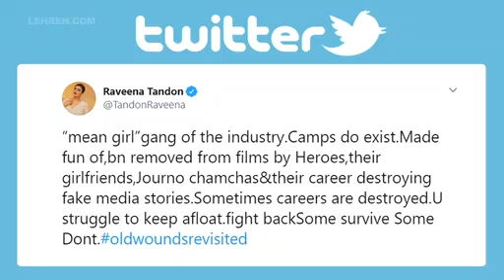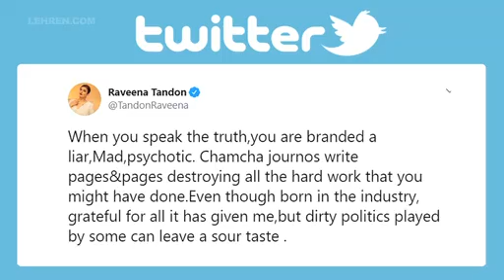Raveena Tandon EXPOSES Dark Reality Of Bollywood | Sushant Singh Rajput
Raveena Tandon has exposed some dark realities of Bollywood after the sudden and shocking demise of actor Sushant Singh Rajput